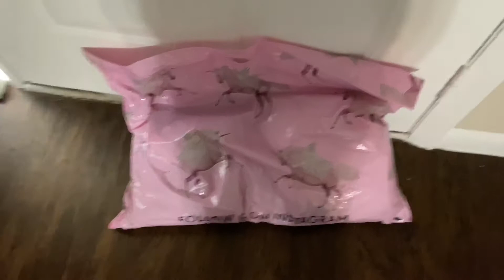VLOG| Nails, Gym, Dinner, and Kareoke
Measurements
5’3
135-140lbs
36-28-39

Together we can make a change 🖤